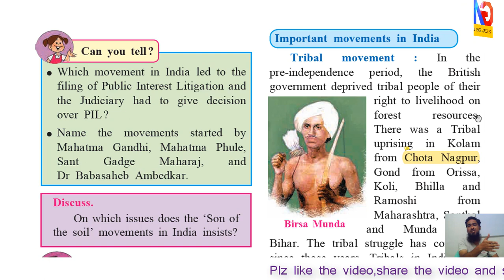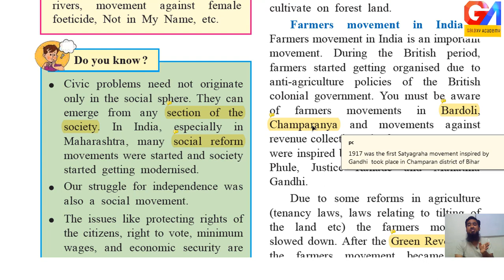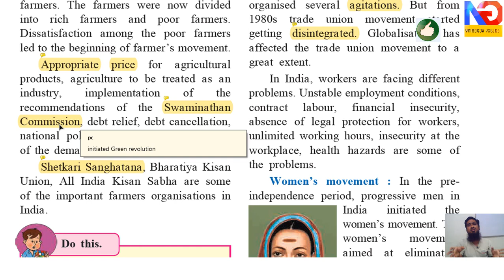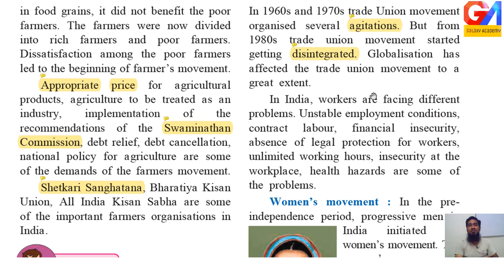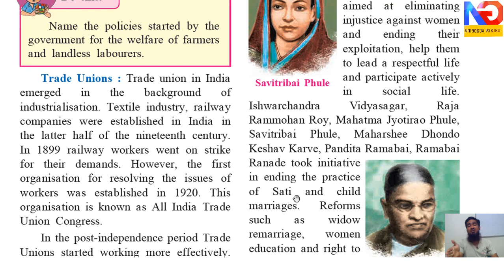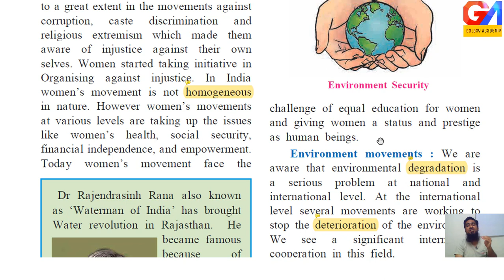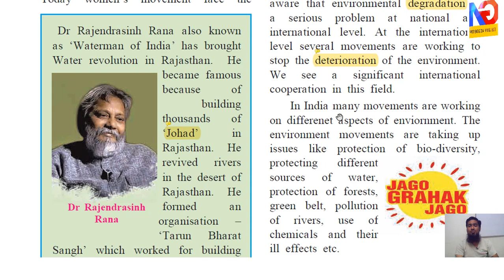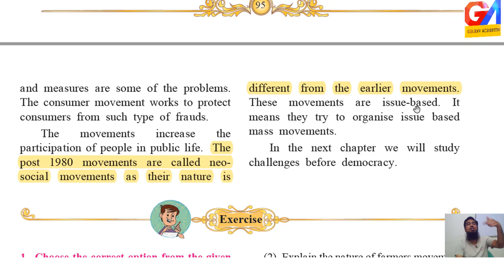Social and Political Movements Class 10 SSC | Part 2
Welcome Friends,
             In this video we will learn | Social and Political Movements Class 10 SSC | Maharashtra Board | Political Science | Part 2 | Ch 4 |

Points Covered
* Important Movements in India
- Tribal Movement
- Farmers Movement
- Trade Unions
- Womens Movement
- Environment Movement
- Consumer Movement